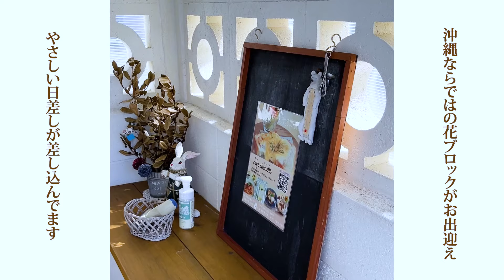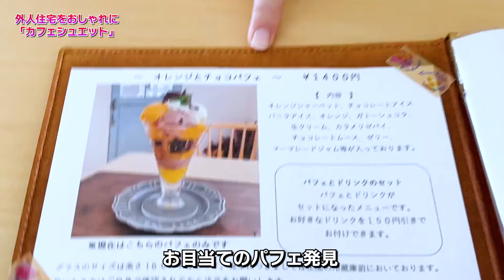【沖縄散歩】快晴の北谷の海を歩く。そして気ままにパフェ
北谷町の穴場の海辺から散歩気分をおとどけ!?
早朝のアメリカンビレッジを歩きながら外人住宅カフェへ
Okinawa Stroll: Take a Walk Along A Sunny Beach...